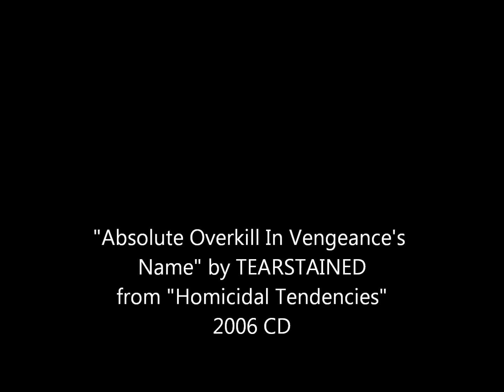TEARSTAINED Absolute Overkill In Vengeance's Name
The opening song from the 4th TEARSTAINED album entitled "Homicidal Tendencies" released on June 6th, 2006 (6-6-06).
This is the song "Absolute Overkill In Vengeance's Name".

All Vocals & Instruments by Mikael.